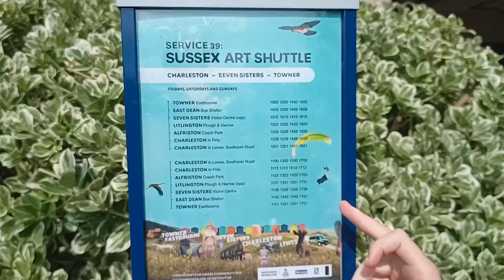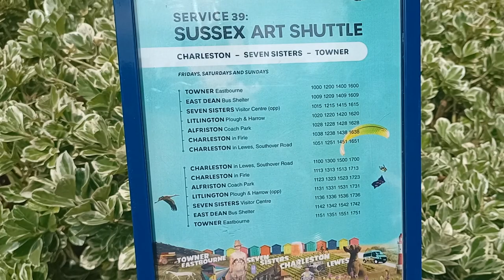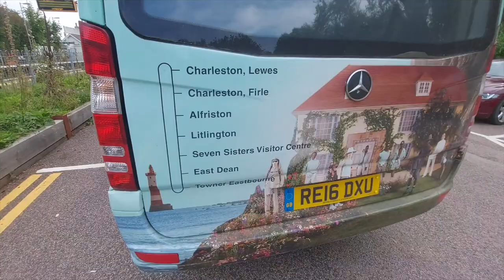The Sussex Art Shuttle: A very! short documentary HD 1080p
I went to try out the "new" Sussex Art Shuttle from Lewes that only went part of the route due to a traffic accident. Big thumbs up to all the volunteer drivers at Cuckmere Buses, they were really kind and made the journey very enjoyable. To find out more about it, here is the link to it